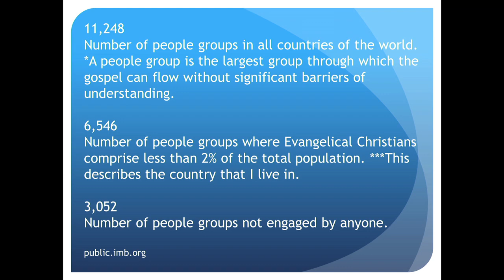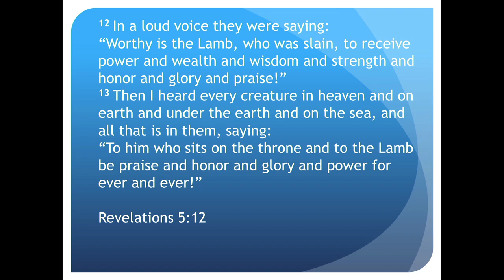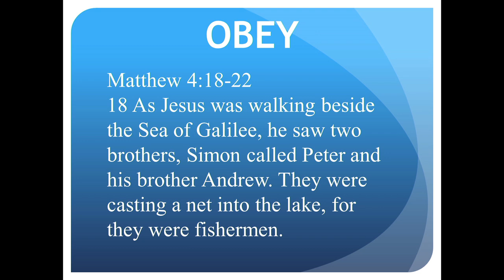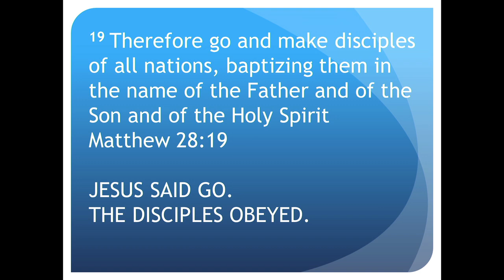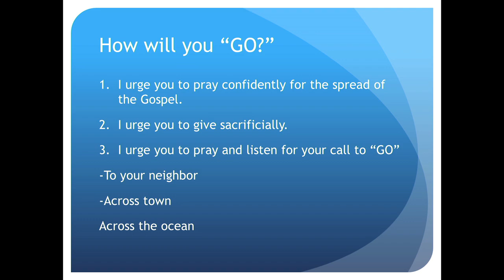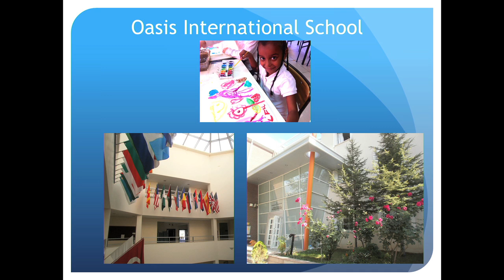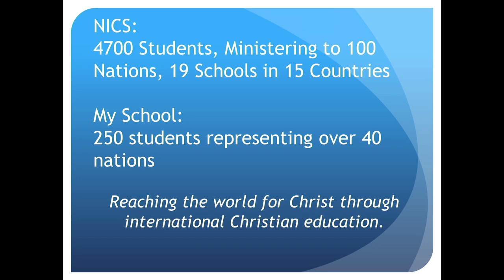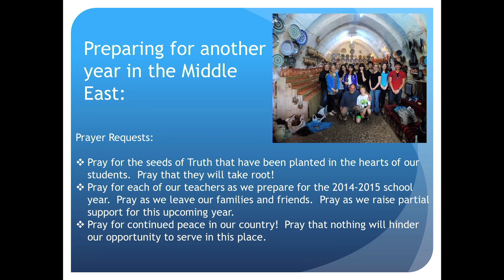2014 07 07 Sun Export